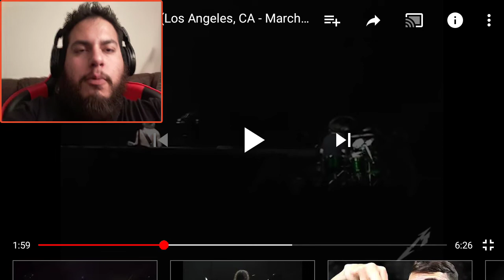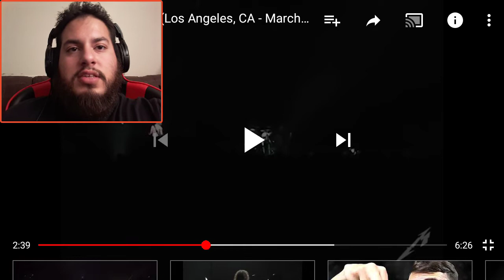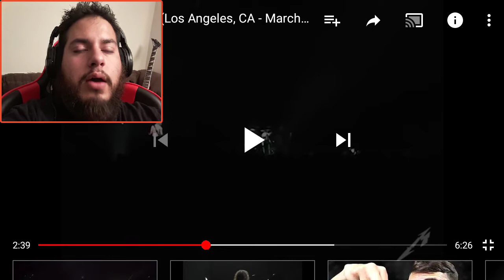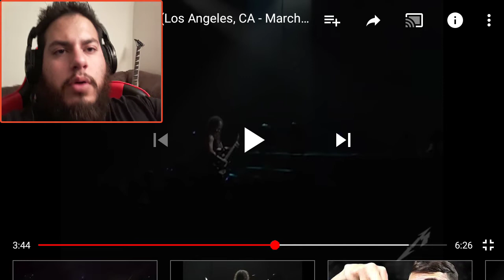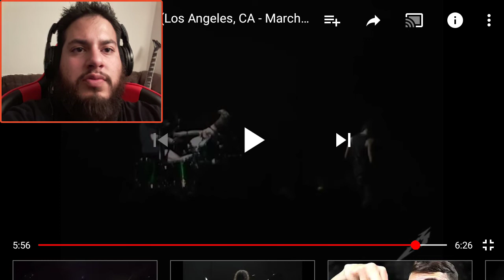Metallica - Dyer's Eve (Live 2004) REACTION!!